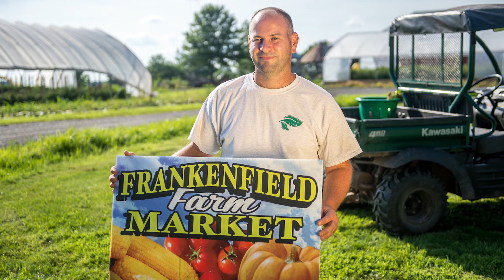The Frankenfield farming tradition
Andrew Frankenfield carries on a family tradition of farming in Montgomery County PA